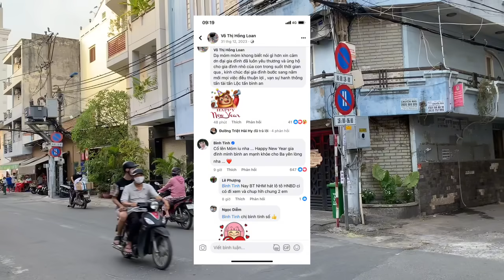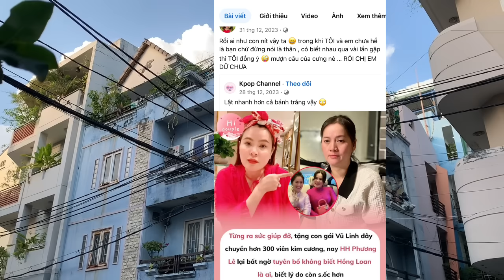Sáng 1/1:Tin vui Hồng Loan C.A Vào Cuộc Mì Xào-Ấu Dâm- Xăm Trỗ Đòi Cá Cược Chị Ni